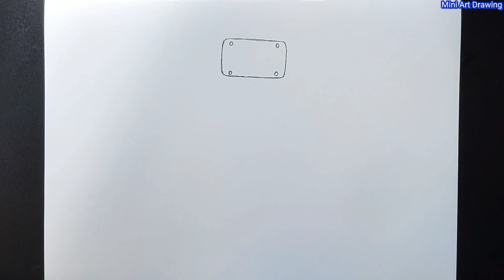Easy skibidi toilet drawing | How to draw Dark Speakerman step by step with pencil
How to draw Dark Speakerman in Skibidi Toilet 69 step by step with pencil easy tutorial